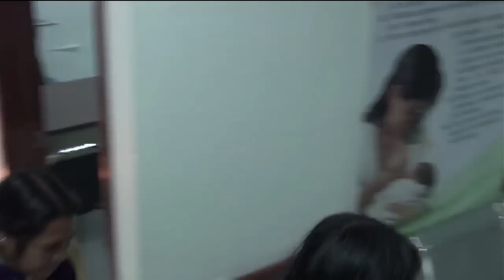"Jtamolajeletik" (Parteras) 2da Parte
Como todo el entorno cultural de los indígenas, el ritual y los rezos son esenciales en un parto. El respeto hacia esta costumbre es lo esencial en el enfoque intercultural de la Casa Materna Chamula.